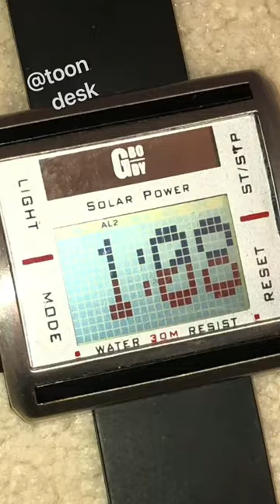Does it Exist? A Smartwatch from the 90s